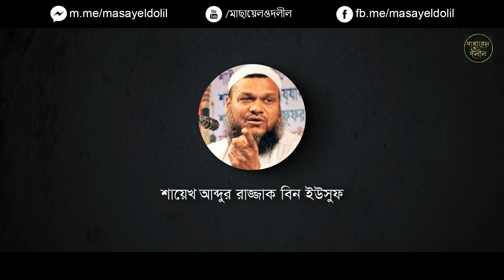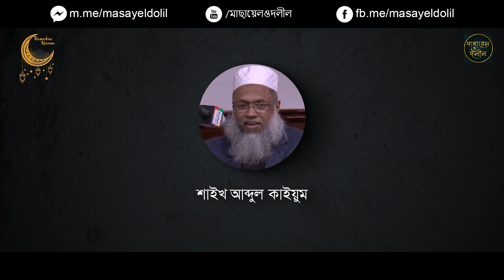ঈদের সালাতের পরে কোলাকুলি বা মুয়ানাকা করা বিদআত হবে কি না !!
After the Eid salat, we consider it Sunnah to hug. But it is not Sunnah after the Eid salat. After the Eid salat, the usual Sunnah is to make Musafaha. And hug was done in case of meeting someone after a long time. But after the Eid salat, we used to do it because of our mistake. In this video, the scholars discuss whether it is permissible to cuddle after the Eid salat or not.

Lecture given in this video:
00:00 intro
00:07 Shaykh Abdul Razzaq bin Yusuf
00:44 Abul Kalam Azad Bashar
02:04 Sheikh Abdul Qayyum
04:47 Shaikh Shaheed Police Khan Madani
05:36 Mufti Kazi Ibrahim
06:46 Shaikh Matiur Rahman Madani
07:57 Allama Mamunul Haque

Like the video if you like it, and share it with others.